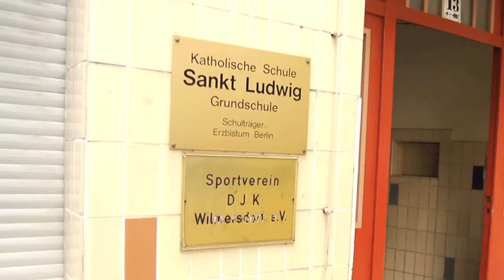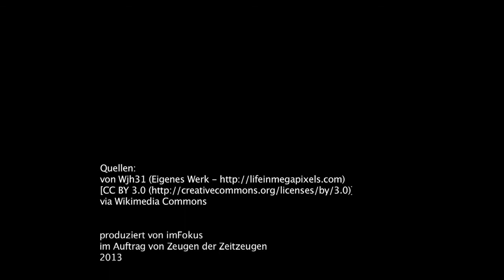Schulbesuch mit Stephen Adler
Stephen Adler schildert den Kindern der katholischen Sankt  Ludwig Grundschule seine Erlebnisse.
Im Rahmen unseres Projektes "Zeugen der Zeitzeugen" ist uns der Kontakt zu Schulen besonders wichtig, denn so können wir einen direkten Kontakt von Holocaustüberlebenden zu jungen Menschen herstellen oder z.B. über das Judentum informieren. Wenn Sie auch Zeitzeugen an Ihre Schule einladen oder ein längeres Projekt starten möchten (z.B. zum Thema „Im Dialog mit dem Judentum“), dann melden Sie sich bei: Wir unterstützen Sie sehr gerne!

In unserem Projekt „Zeugen der Zeitzeugen“ interviewen junge ehrenamtliche Menschen die wenigen noch lebenden Holocaustopfer in Deutschland und zeichnen ihre Geschichte auf Video auf. Durch die persönlichen Begegnungen erfahren die Holocaustüberlebenden Anerkennung und Wertschätzung. Die jungen Leute werden zu Zeugen der Zeitzeugen, die als Multiplikatoren das Gedenken an den Holocaust lebendig halten und gegen den Antisemitismus in unserer Gesellschaft ansteuern.